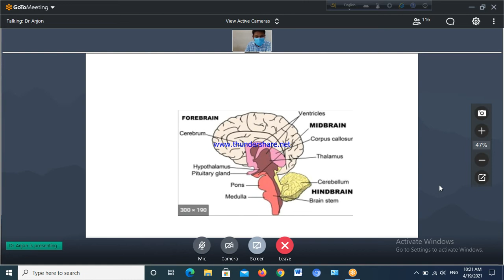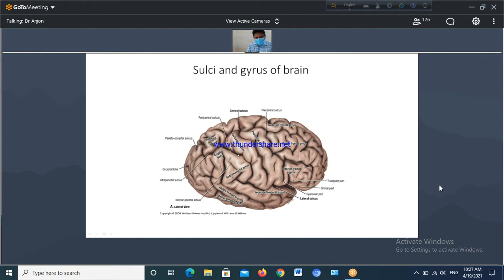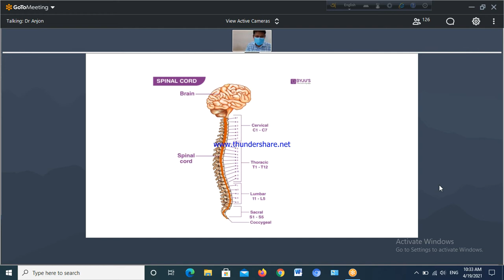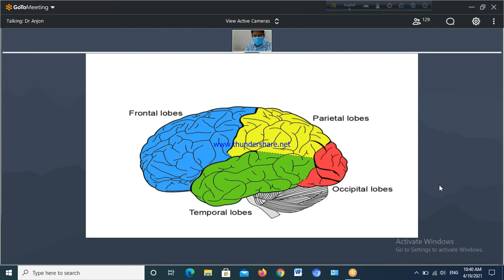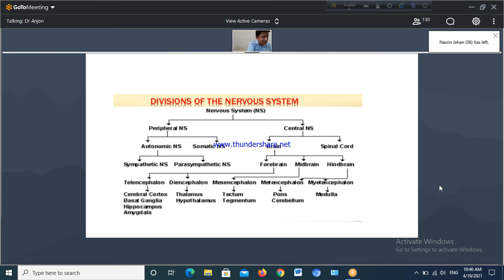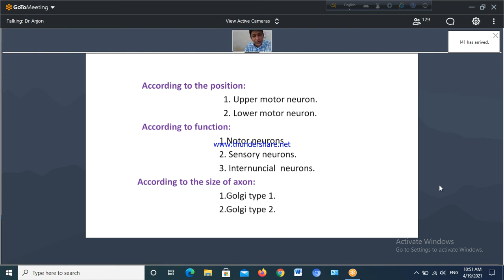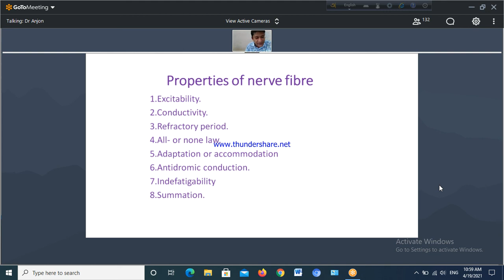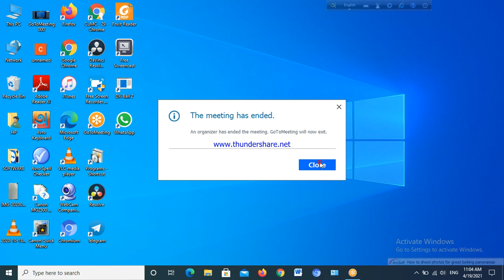Introduction to Nervous System (Brain & Spinal Cord) by Dr. Anjon Sir